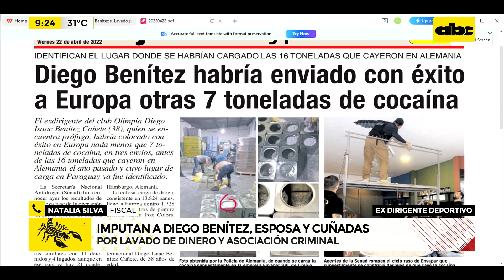Diego Benítez imputado por lavar dinero narco: proceso salpica a su esposa y cuñadas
El exdirigente deportivo, Diego Benítez, su esposa y sus dos cuñadas fueron imputados por el supuesto lavado de activos provenientes del narcotráfico. Esta causa también involucra a su esposa y cuñadas, por brindar el soporte para facilitar este ilícito.